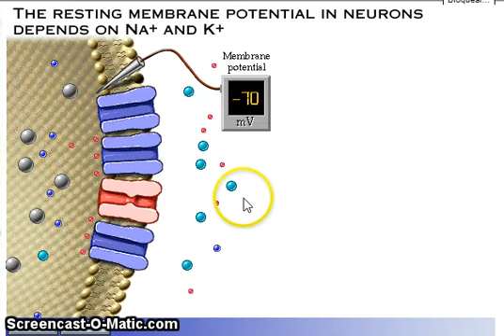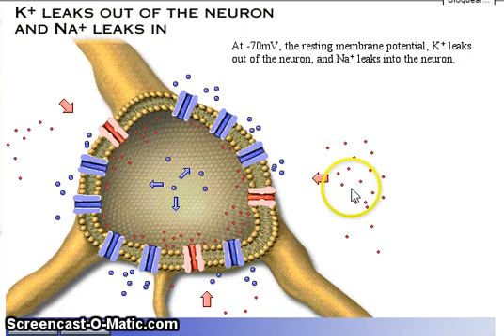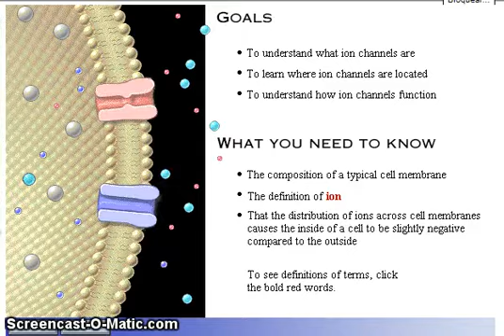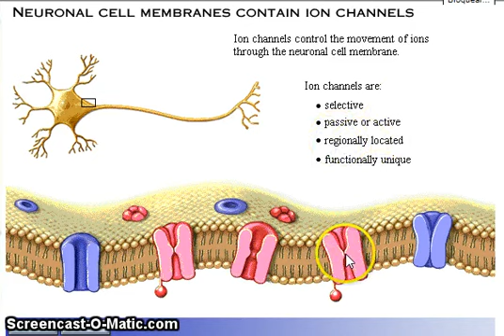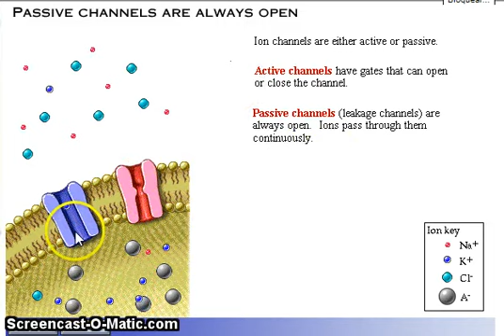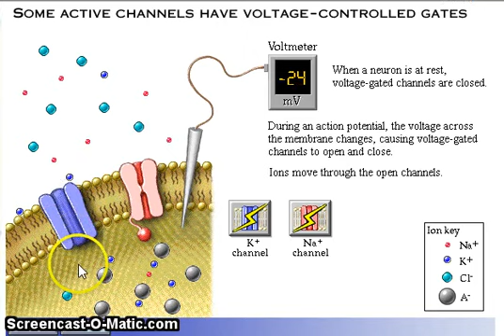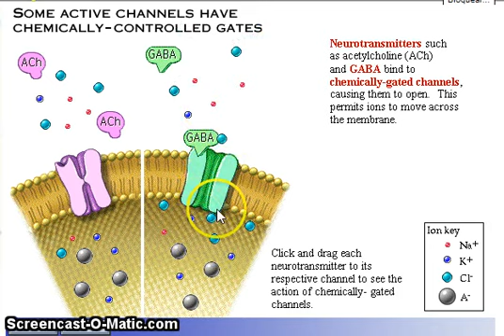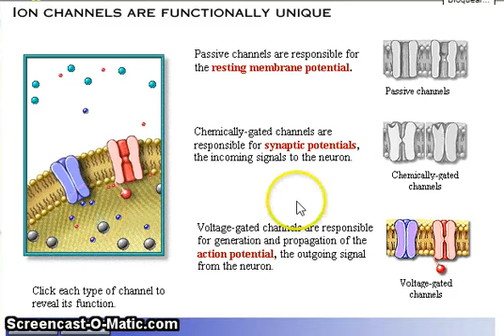Fisiología de la membrana - Excitabilidad - 2